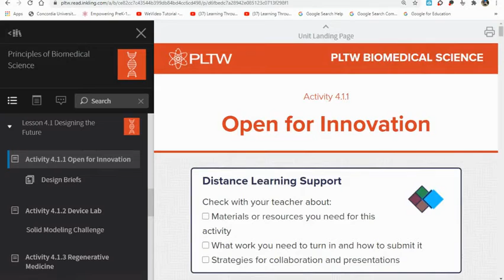Biomed Promo Video